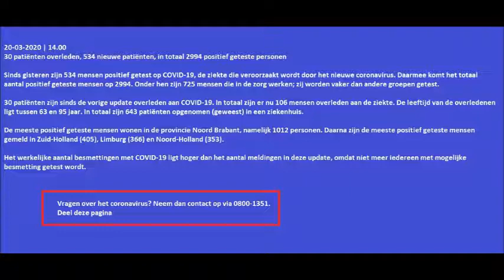30 patiënten overleden, 534 nieuwe patiënten, in totaal 2994 positief geteste personen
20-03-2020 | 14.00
30 patiënten overleden, 534 nieuwe patiënten, in totaal 2994 positief geteste personen

Sinds gisteren zijn 534 mensen positief getest op COVID-19, de ziekte die veroorzaakt wordt door het nieuwe coronavirus. Daarmee komt het totaal aantal positief geteste mensen op 2994. Onder hen zijn 725 mensen die in de zorg werken; zij worden vaker dan andere groepen getest.

30 patiënten zijn sinds de vorige update overleden aan COVID-19. In totaal zijn er nu 106 mensen overleden aan de ziekte. De leeftijd van de overledenen ligt tussen 63 en 95 jaar. In totaal zijn 643 patiënten opgenomen (geweest) in een ziekenhuis.

De meeste positief geteste mensen wonen in de provincie Noord Brabant, namelijk 1012 personen. Daarna zijn de meeste positief geteste mensen gemeld in Zuid-Holland (405), Limburg (366) en Noord-Holland (353).

Het werkelijke aantal besmettingen met COVID-19 ligt hoger dan het aantal meldingen in deze update, omdat niet meer iedereen met mogelijke besmetting getest wordt.